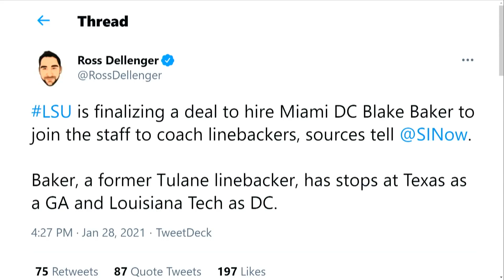Do Saints have enough to trade for Matthew Stafford?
Mike Detillier joins AFR to to react to the LSU football staff hires. Mike D gives us his thoughts on Daronte Jones hired as defensive coordinator and Blake Baker hired as the new linebackers coach. We also get Mike D's analysis of the Senior Bowl. How do the LSU guys look and who has been his overall stand out from the weekend. Mike D also talks about the potential of the Saints trading for Matthew Stafford and explains what it would take to land him in the black and gold.

LSU hires Daronte Jones - 0:15 mark
Tigers in Senior Bowl - 14:25 mark
Senior Bowl standouts - 18:45 mark
LSU hires Blake Baker - 21:45 mark
Matt Stafford - 29:20 mark
Ask Mike - 32:20 mark